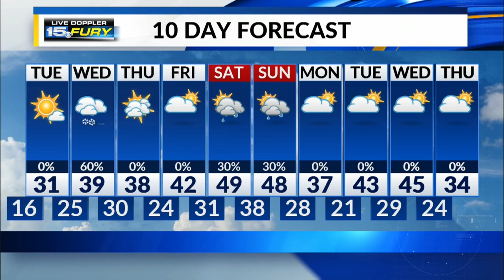Tuesday Preview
Lots of sunshine ahead